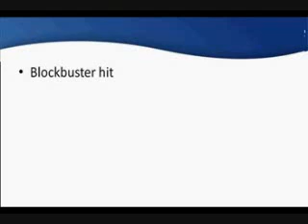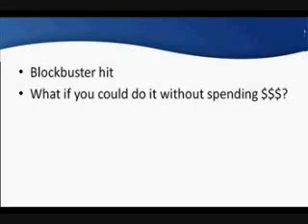South Dakota Money - $65,000 Every Month - Jobs and Employment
- Replace your income without breaking a sweat. This is an amazing business to get into and you don't have to break your back to start making money right away. There are thousands of self-made millionaires in this business, and there's plenty of money to go around.